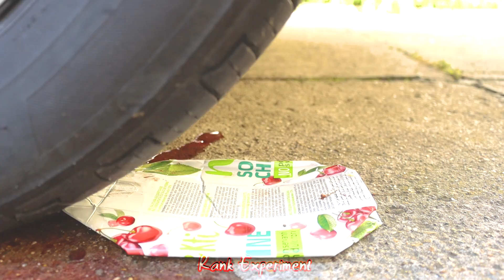TEST DE DISTRUGERE CU MASINA ASMR #15 BALOANE CU APA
In today's video we are going to do a Crushing Crunchy and soft things with car ASMR type, for this video, we are going to use products like Water Balloons, Ketchup, RedBull, and many more things for making a good ASMR sound.

I wish you have a nice day!!

-- TIME STAMPS --

0:00 - CAR VS CRACKERS & LOTO PIZZA
0:06 - CAR VS CUCUMBER
0:12 - CAR VS WAFERS & CAKE
0:18 - CAR VS GUN TOY
0:23 - CAR VS WAFERS & RODS
0:29 - CAR VS STICKS & NOODLES
0:34 - CAR VS CRACKERS
0:40 - CAR VS RED BULL
0:47 - CAR VS SHRIMPS
0:54 - CAR VS PATE
0:58 - CAR VS PRETZEL & BISCUIT
1:05 - CAR VS MILKA WITH WATER BALLOONS
1:25 - CAR VS BEAR CHIPS
1:30 - CAR VS CARS TOY
1:36 - CAR VS CRACKERS & PRETZEL
1:42 - CAR VS NATURAL JUICE
1:52 - CAR VS CRACKERS & LOTO PIZZA
1:57 - CAR VS KETCHUP
2:05 - CAR VS WATER BALLOONS